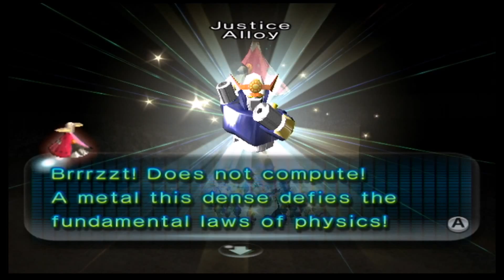Pikmin 2 (Cutscenes) (Snagret Hole)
It's time to snag those treasures in this dungeon.